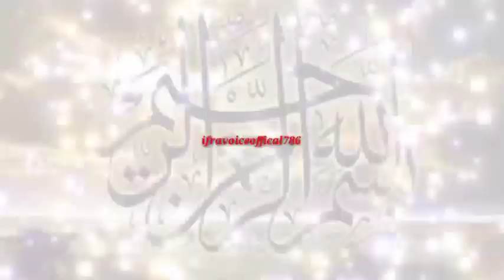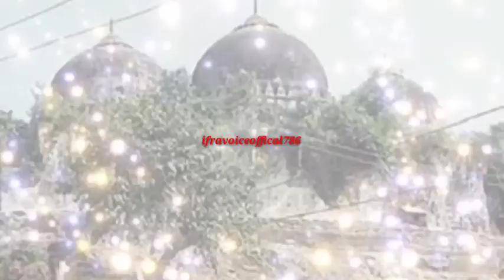बाबरी मस्जिद की अनसुनी बातें!बाबरी मस्जिद के राज जो आपने अब तक सुने नहीं होंगे ! Babri Masjid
बाबरी मस्जिद का बो राज़ जो आपने सुना ना होगा!😱Babri Masjid full history!islamichistory

images credit:printrest and pixaway